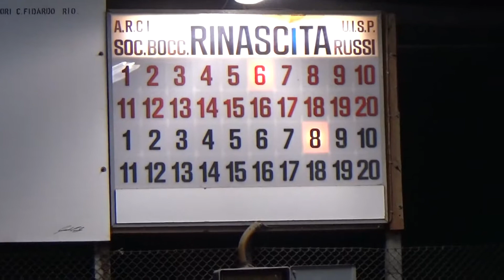09V 05R 00027